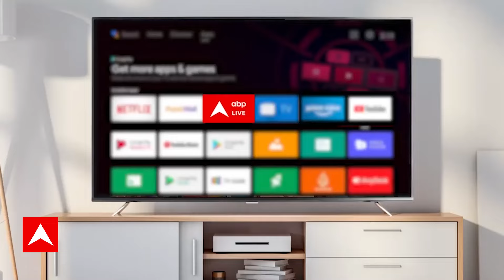Loksabha Election News: सीट बंटबारे को लेकर सपा और कांग्रेस में हुई खटपट ? | Breaking News | ABP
उत्तर प्रदेश में लोकसभा चुनाव के लिए सीटों के बंटवारे पर समाजवादी पार्टी के प्रमुख अखिलेश यादव ने बड़ी मांग की है. उन्होंने कहा है कि इंडिया गठबंधन में जल्द से जल्द सीटों का बंटवारा हो. उन्होंने दावा किया उनकी कोशिश है कि सीट का बंटवारा जल्द हो. यूपी के पूर्व सीएम ने कहा कि हमारी कोशिश है कि सीट का बंटवारा जल्दी हो और इसी आधार पर हम आगे बढ़ेंगे. यूपी में साल 2014 में हुए लोकसभा चुनाव में BJP को 71 सीटें मिलीं और 42.63% वोट मिले थे. दूसरी ओर अपना दल (एस) को 2 सीट और 1 प्रतिशत वोट मिले थे. वहीं सपा को 5 सीट और 22.35% वोट मिला था. इसके अलावा BSP का खाता भी नहीं खुला था और उसे 19.77 फीसदी वोट मिले थे. सन् 2014 के चुनाव में कांग्रेस को 2 सीटें और 7.53 फीसदी वोट मिले थे.